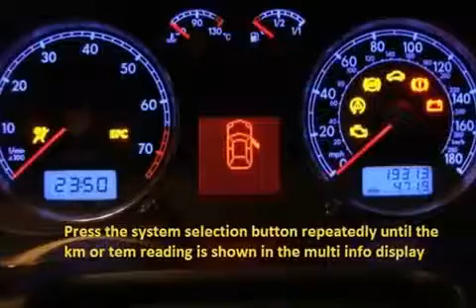PEUGEOT 504 1968 06 1985 12 How to reset service light indicator